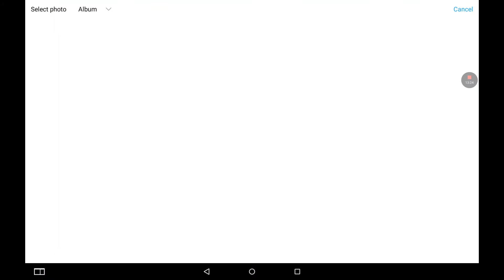SugarPack Review (Server) Lifeboat